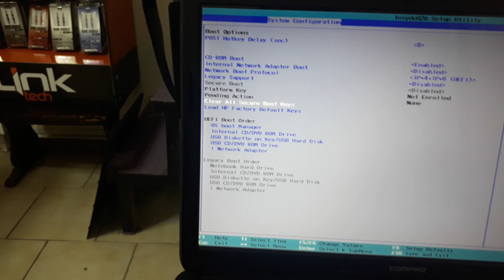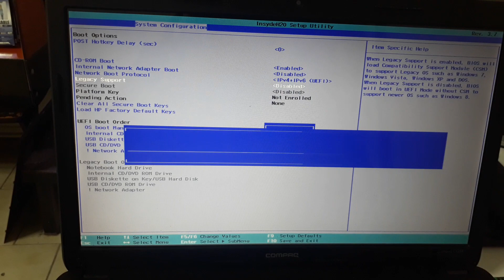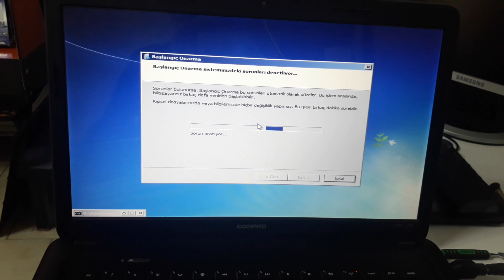Boot Device Not Found Hard Disk (3F0) hatası ve çözümü.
Laptop açılışta Boot Device Not Found  Hard Disk (3F0) hatası iletisi verip açılmıyorsa yapmanız gerekenler bu kısa bir videoda mevcut.
Hata tamamen diskin bios da boot olmadığı ile alakalı ve bunu nasıl açacağımızı gösterdik.